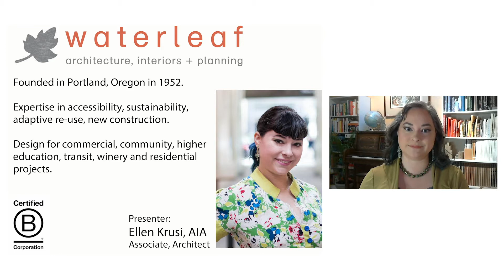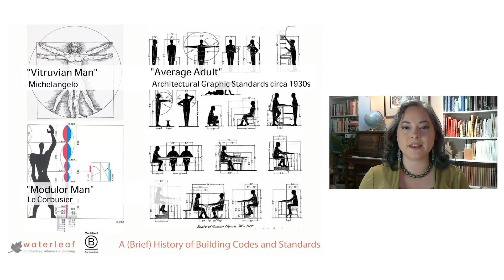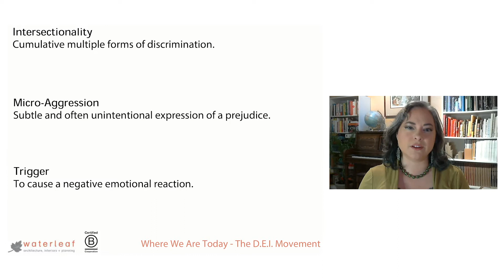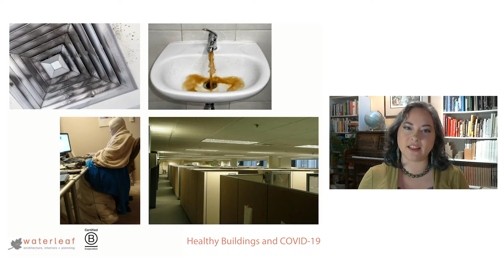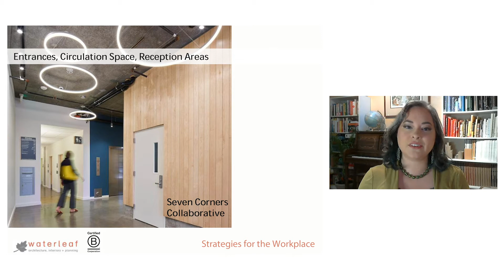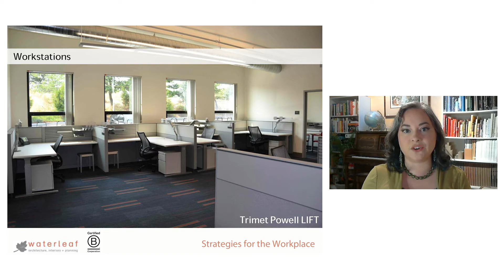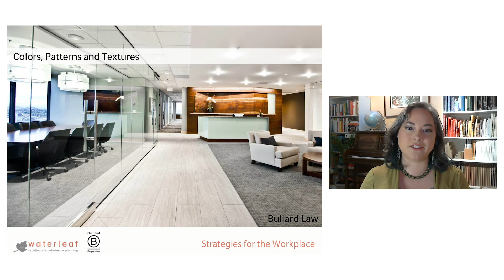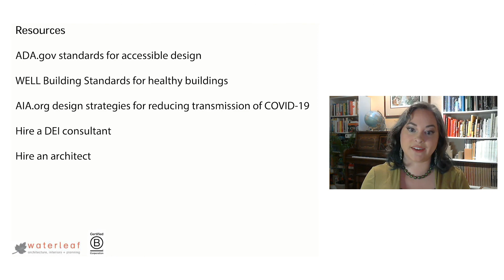BLD PNW 2020 - Re-designing the Office Environment - Ellen Krusi, Waterleaf Architecture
The COVID-19 pandemic has forced us all to quickly adapt our way of working to protect the health of our employees. As we have settled in to the “new normal” we find ourselves asking “what next?” How can we safely return to the workplace, if we do at all? How did spaces get to be designed like this in the first place?  Change must happen, and this is an opportunity to re-evaluate your workspace through the lens of diversity, equity, and inclusion, disability rights, cultural differences, as well as health, wellness, and sustainability.

Learn how you can evaluate your current workspace for potential barriers to accessibility and cultural “micro-aggressions.” We will explore design strategies that can be implemented in any office that not only address COVID-19 concerns, but also improve the inclusivity of your workplace as well as how to prioritize improvements to affect the greatest change up front, what can be done even on a limited budget, and resources for learning more. Q & A to follow.